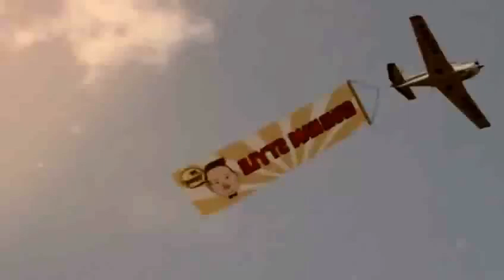PSY GANGNAM STYLE (Original Video)